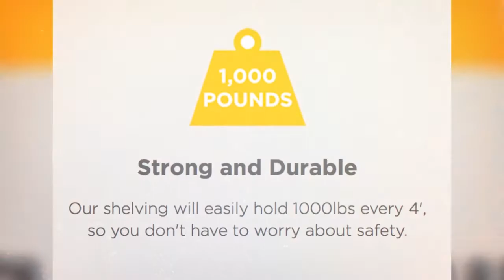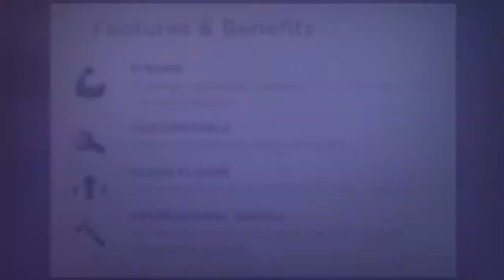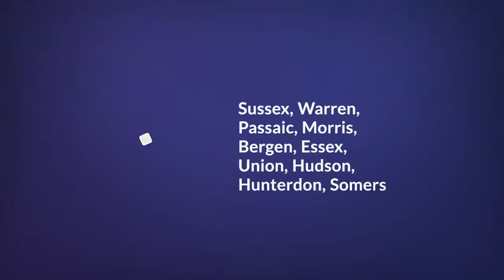NEAT Garages NJ - Garage Storage and Flooring Solutions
Homeowners in central and northern New Jersey can have stunning garages with NEAT Garages. Exclusive rep for Monkey Bars Storage Systems, and experts in polyurea concrete coating flooring. Free consultation. Professional installation. NEATGaragesNJ.com